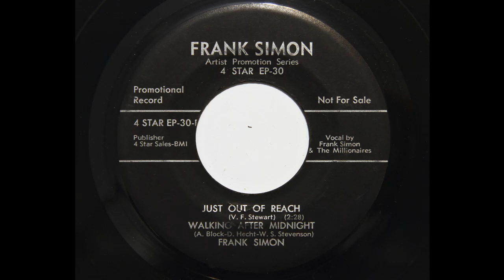Frank Simon & The Millionaires - Walking After Midnight (4 Star EP-30)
Country music recorded ca. 1957. Patsy Cline's hit version was recorded in November 1956.